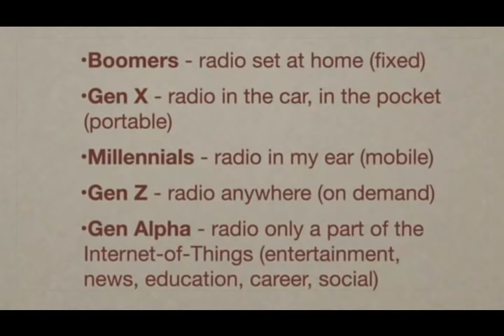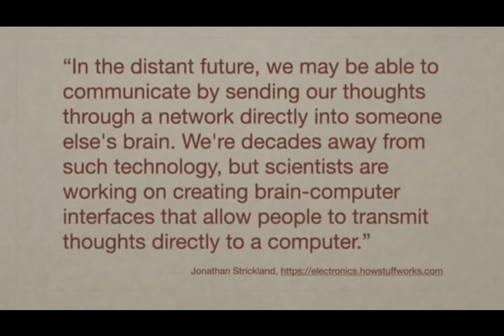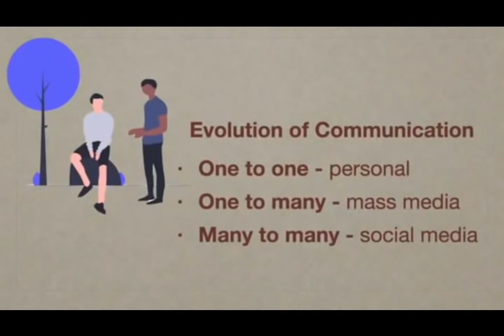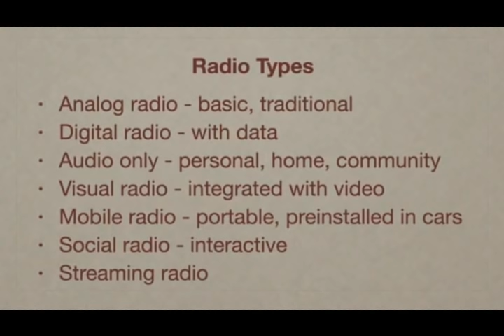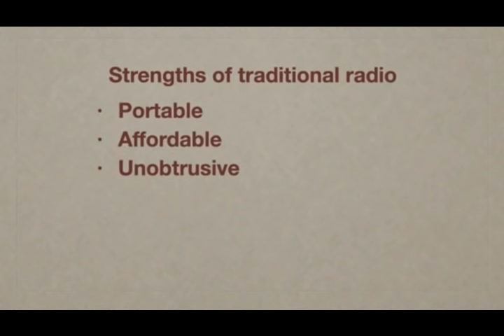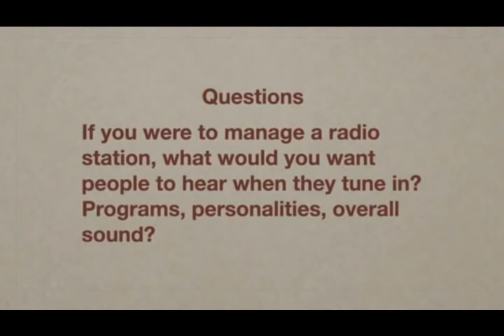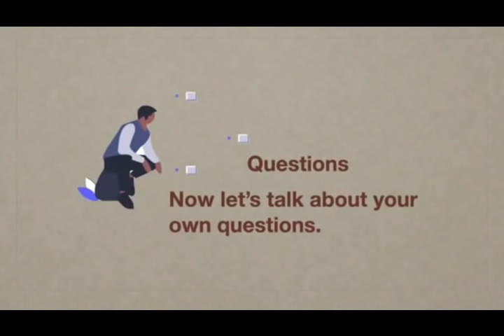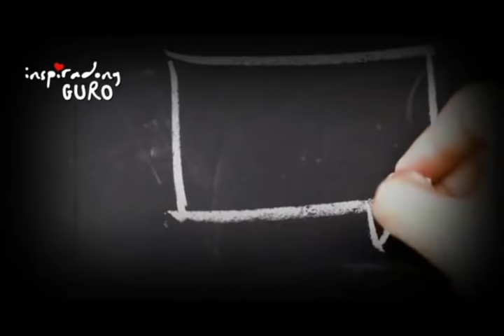Radio 101 - Session 2 (The Power of Radio)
Are you still waiting for a quiz?
PLEASE READ THIS! PLEASE READ THIS!
Ang hirap pong imonitor ang mga comments nyo po sa posts. Paki email na lang po dito sa email na ito. This is ONLY for exam links. Wag po mag email about other matters.
Put po sa subject ang Quiz No. then put in the message your fullname and email used in the registration.
EMAIL po wag po comment. Salamat!